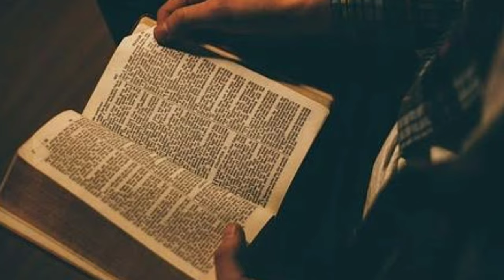Today Prayer Request-ఈరోజు ప్రార్థనా మనవి-1@telugubiblestories1516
today prayer request for children